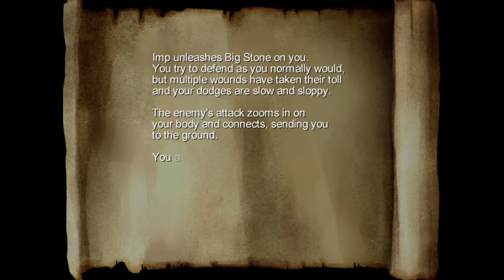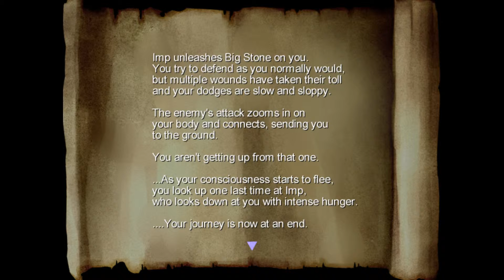Jacen Can't Play One way Heroics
Jacen tries his hardest, but he simply cannot play One Way Heroics. He sucks too bad. He can't even tell the story of Sprint.